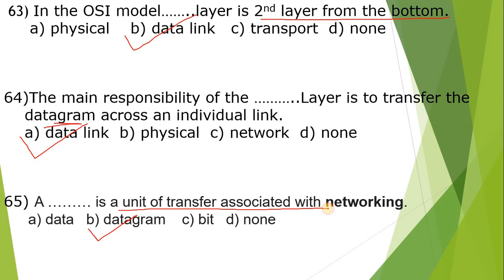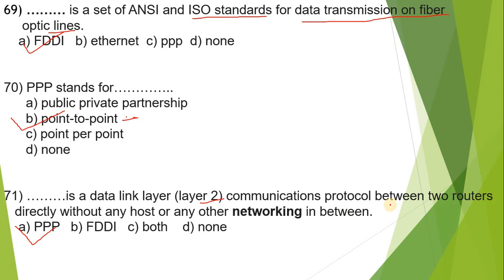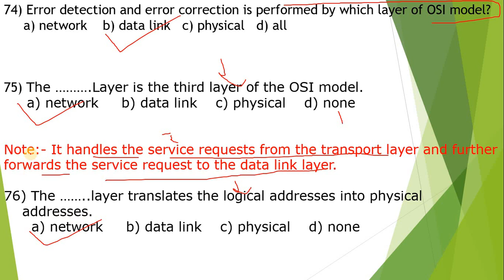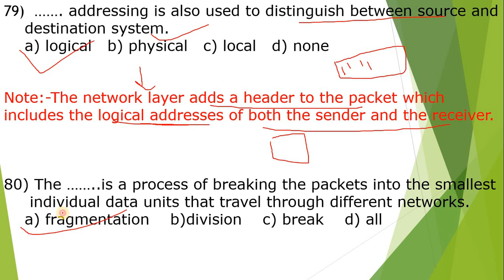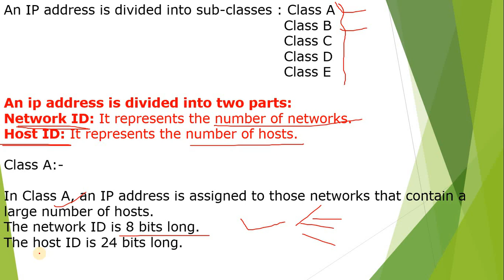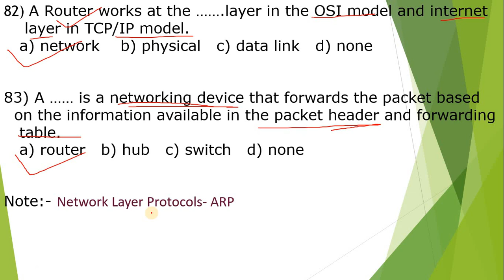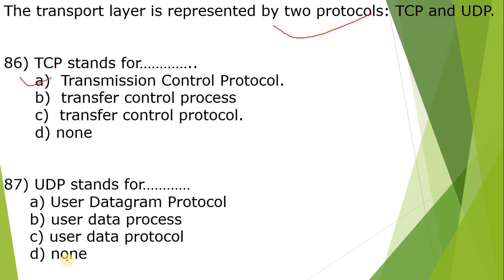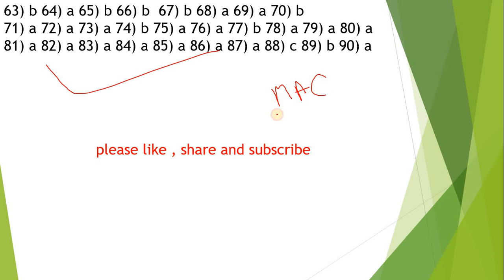STET computer science 2019 // computer network part 4 //